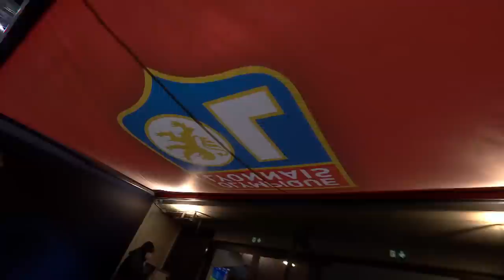OLYMPIQUE LYONNAIS - AS SAINT-ÉTIENNE (1 - 0) - Highlights - (OL - ASSE) / 2021-2022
OLYMPIQUE LYONNAIS vs AS SAINT-ÉTIENNE Highlights (1 - 0) in video.

Ligue 1 Uber Eats - Season 2021/2022 - Week 22 GROUPAMA STADIUM - Friday 21 January 2022

Goals : Moussa DEMBELE (15' pen - OL)

OLYMPIQUE LYONNAIS Team line-up : 21 - Damien DA SILVA /1 - Anthony LOPES /14 - Léo DUBOIS (c) /9 - Moussa DEMBELE /8 - Houssem AOUAR /25 - Maxence CAQUERET /4 - Junior Castello LUKEBA /23 - Thiago MENDES /39 - Bruno GUIMARAES /10 - Lucas TOLENTINO COELHO DE LIMA /12 - Henrique SILVA MILAGRES

AS SAINT-ÉTIENNE Team line-up : 5 - Timothée KOLODZIEJCZAK (c) /8 - Mahdi CAMARA /50 - Paul BERNARDONI /28 - Zaydou YOUSSOUF /18 - Arnaud NORDIN /3 - Mickael NADE /17 - Adil AOUCHICHE /6 - Lucas GOURNA-DOUATH /11 - Gabriel SILVA /33 - Abdoulaye BAKAYOKO /27 - Yvann MACON